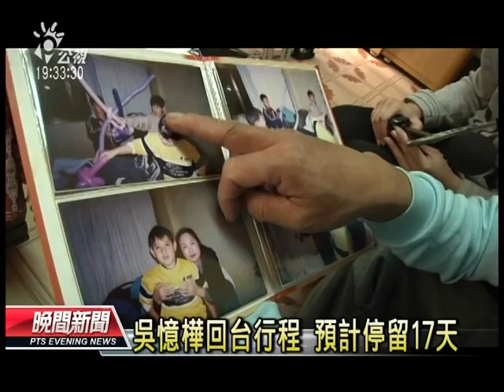20140102 公視晚間新聞 闊別近10年 吳憶樺明返台與叔團聚